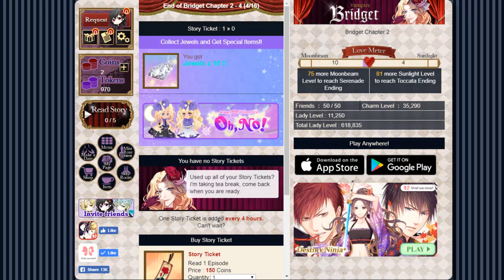Blood in Roses Bridget chapter 2 part 2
Hi~~! It's Demios

Bridget chapter 2 part 2

Demios